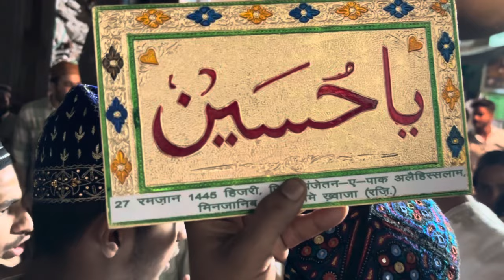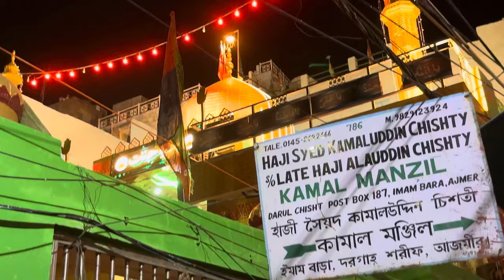bazme moine siyam | har sal ki tarha is sal bhi nikli ajmer sharif me sehri jagane | united friends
bazme moine siyam har sal ki tarha is sal bhi nikli ajmer sharif me sehri jagane 27 ramzan unitedfriends syedshannaimami vlog karbala najaf shortvideo bazm e moin e siyam shanna imami ajmer sharif united friends